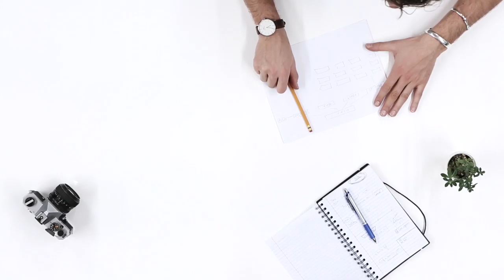You should listen this song if you study!